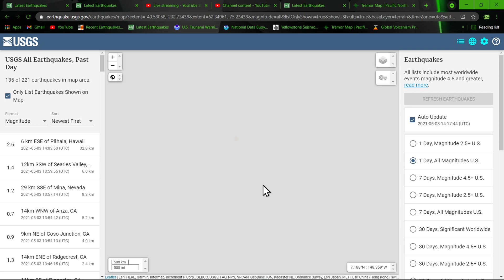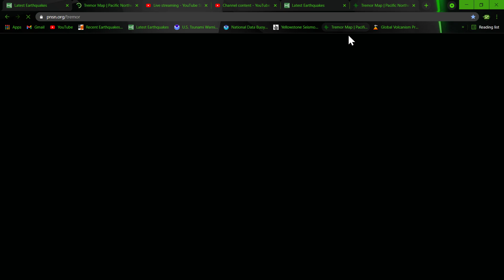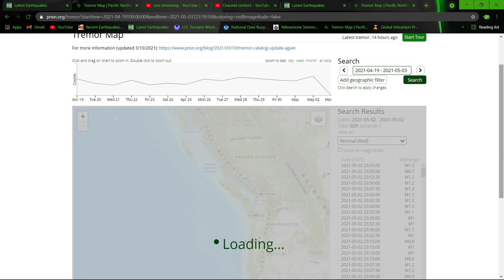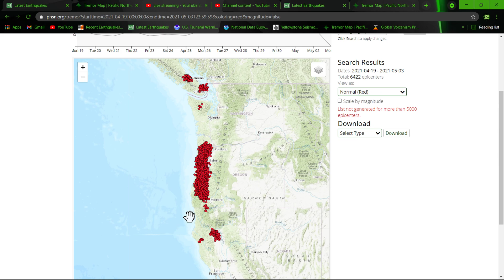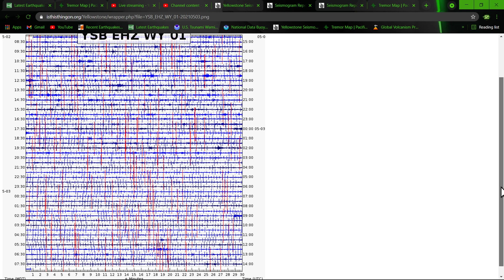Cascadia Tremor continues.. Japan remains very quiet...Monday morning earthquake update 5/3/2021